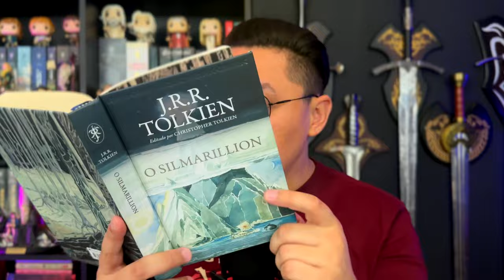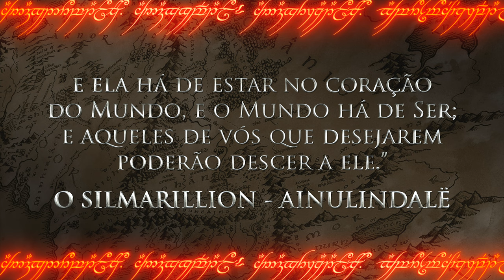A verdade obscura sobre Tolkien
Quem frequenta os cantos mais escuros e sujinhos da internet talvez já tenha ouvido a acusação de que Tolkien era “gnóstico”, ou que, pelo menos, a mitologia criada por ele em "O Silmarillion" era gnóstica. Isso seria realmente verdade? Vamos descobrir nesse vídeo!

⚜️𝐀𝐌𝐈𝐆𝐎𝐒
➤ O Senhor dos Anéis Brasil